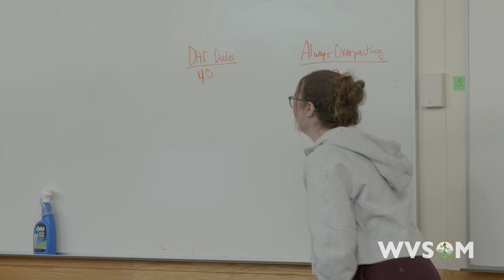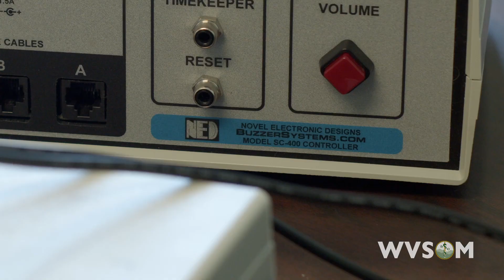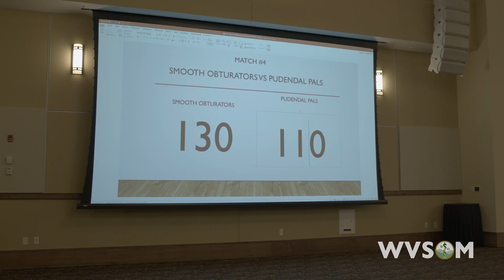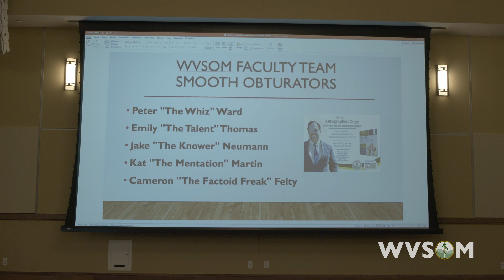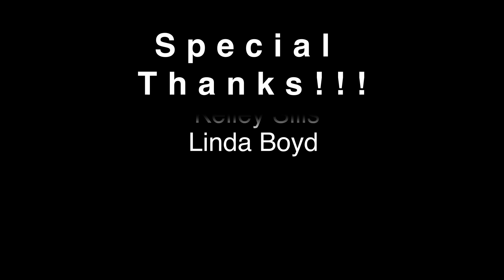WVSOM Board Review Quiz Bowl 2022-2023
This video highlights the process of creating and executing our inaugural WVSOM Board Review Quiz Bowl, which was held January-March of 2023. The event involved 20 teams of 5 students from the second year class. Students competed in a double elimination bracket, which involved over 40 matches. In each match teams were quizzed on 41 questions: 2 rounds of 20 questions each, and a final 50 point question. This amounted to over 1600 practice board questions to which our students were exposed. This year’s winner was the “Pudendal Pals” and runner up was “Multiple Score’osis.” The “Pudendal Pals” even took out our faculty team, the “Smooth Obturators” in a final exhibition match.